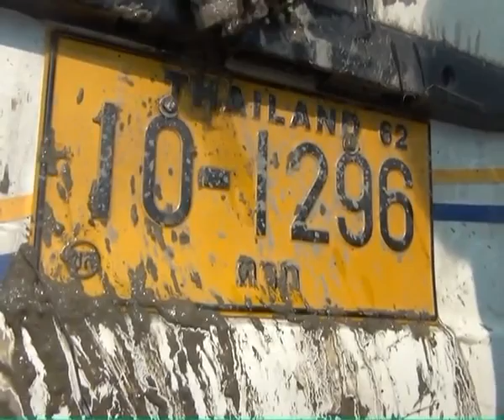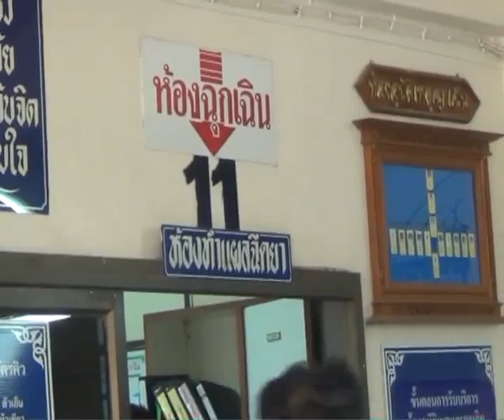คม ชัด ลึก : รถตู้ตีนผี